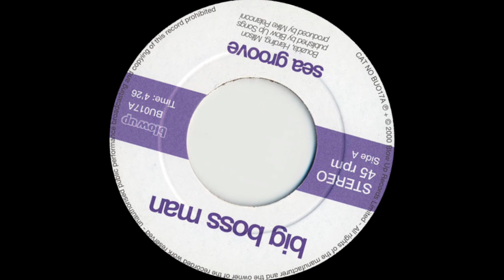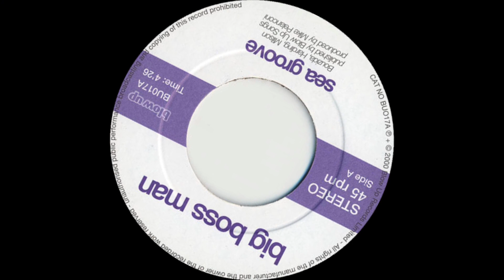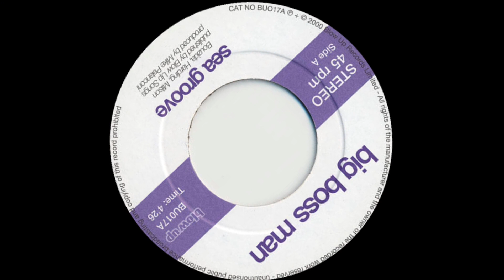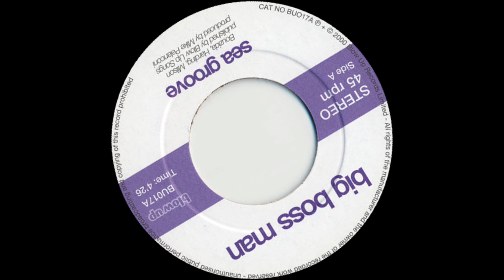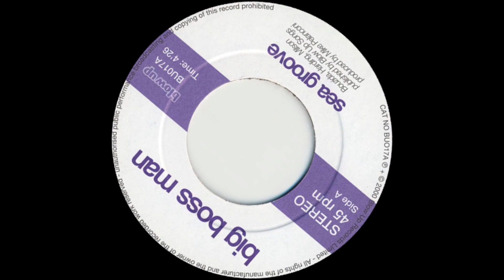Big Boss Man - Sea Groove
Breaks - Funk

(HQ)